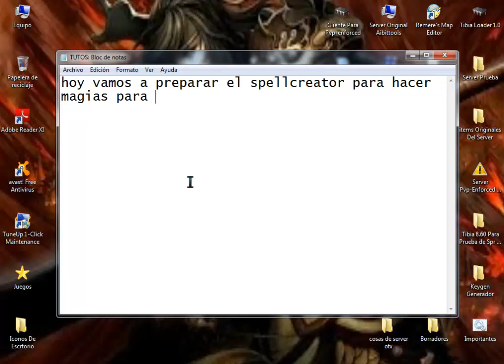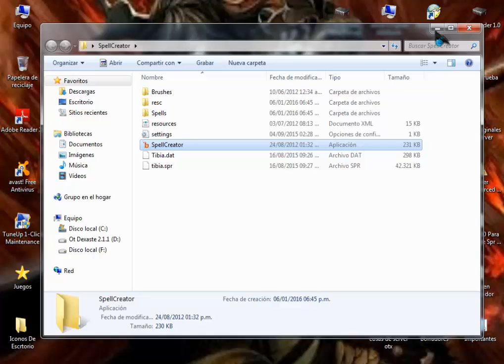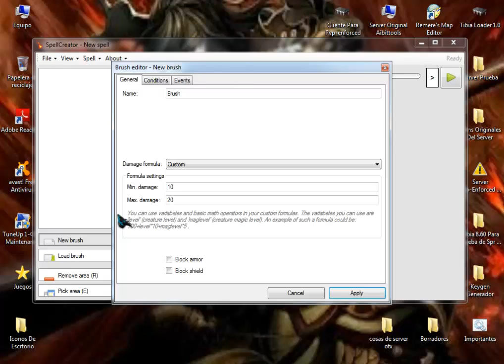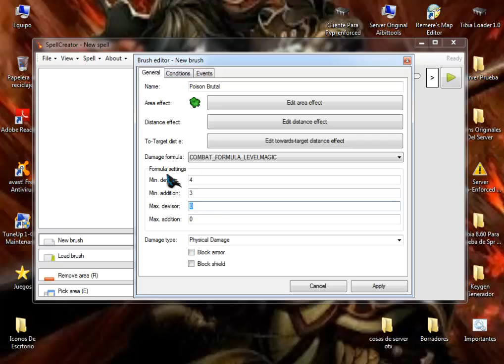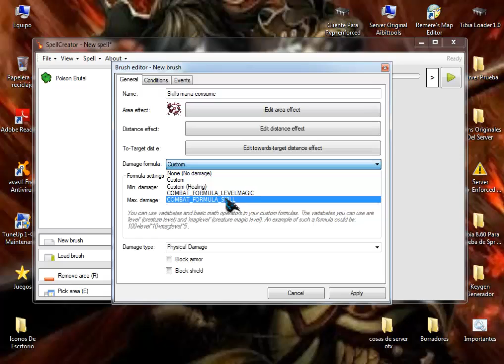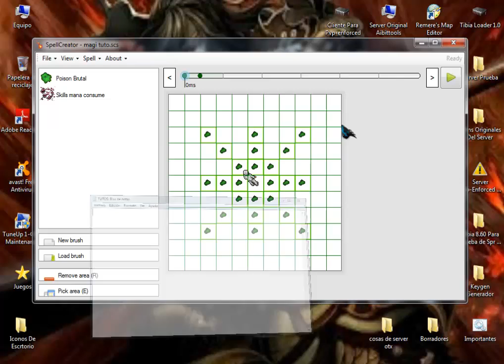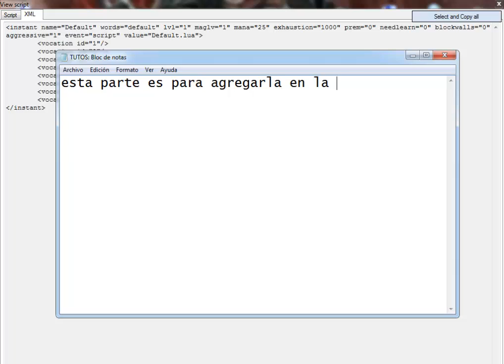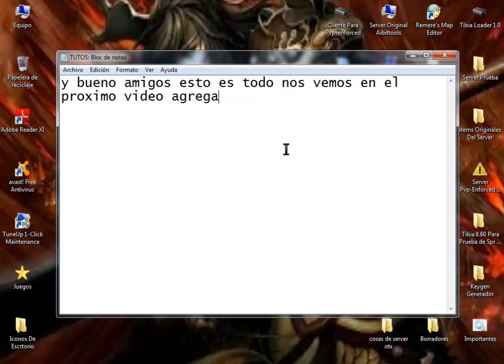Tutorial Cómo Utilizar El SpellCreator #1 | Guía paso a paso para crear hechizos en Tibia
¿Quieres aprender a crear tus propios hechizos en Tibia usando el SpellCreator? En este video te mostramos una guía sencilla y completa para principiantes, explicando paso a paso cómo utilizar el SpellCreator en Tibia. Descubre cómo diseñar hechizos personalizados, configurar efectos y mejorar tu estrategia en el juego.

Ideal para jugadores que desean optimizar sus habilidades mágicas y personalizar sus hechizos en Tibia, este tutorial te facilitará el proceso y te ayudará a sacar el máximo provecho del SpellCreator.

¡Empieza a crear tus hechizos hoy mismo y lleva tu juego al siguiente nivel!